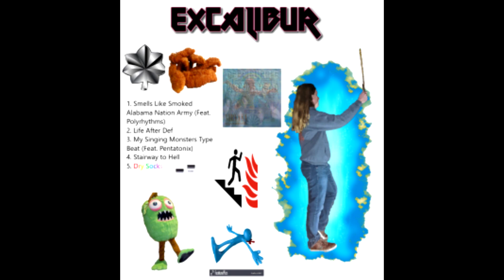Excalibur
1. Smells Like Smoked Alabama Nation Army (Feat. Polyrhythms) (0:00)
2. Life After Def (1:45)
3. My Singing Monsters Type Beat (Feat. Pentatonix) (3:51)
4. Stairway To Hell (4:42)
5. Dry Socks (12:40)